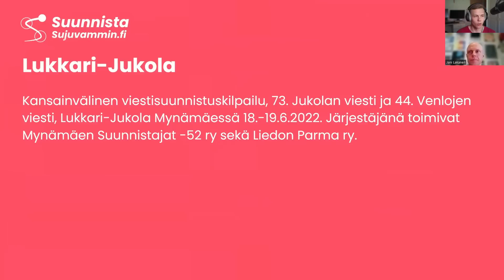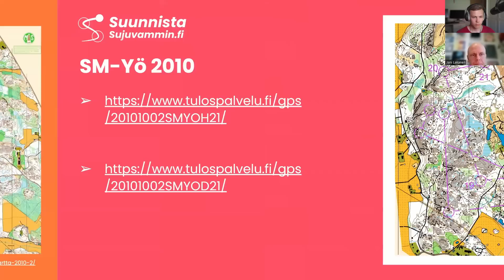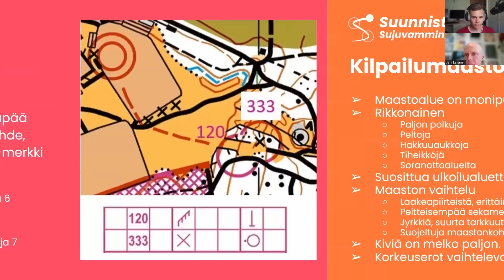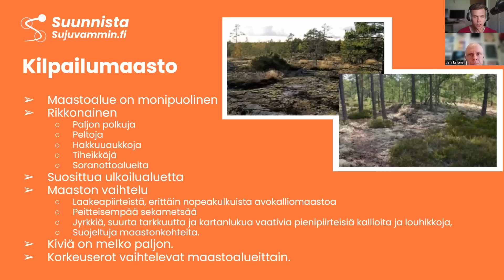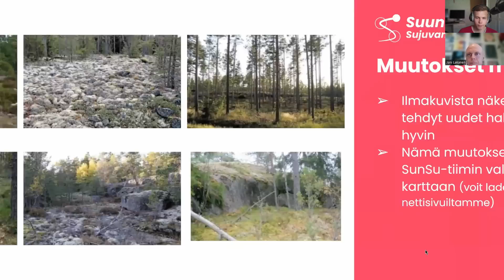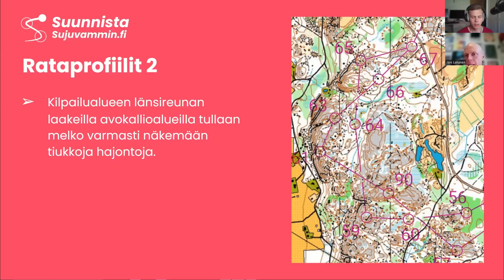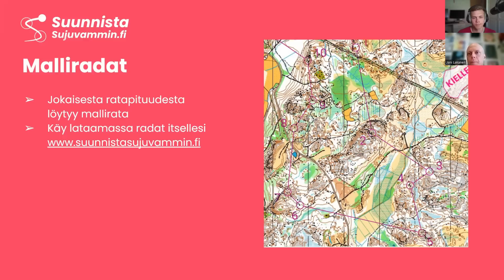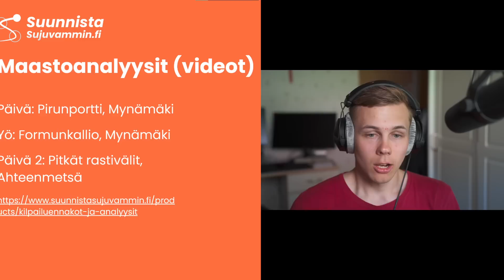Lukkari-Jukola Ennakko 2022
Lukkari-Jukolan ennakkoanalyysi Venlojen viestistä ja Jukolan viestistä. Asiantuntijana videolla mukana suunnistuksen maailmanmestari ja Jukola-voittaja Jani Lakanen. Videolla Janin vinkit Jukolaan, rataspekulaatioita ja yleistä hyödyllistä tietoa tämän vuoden Jukolasta.